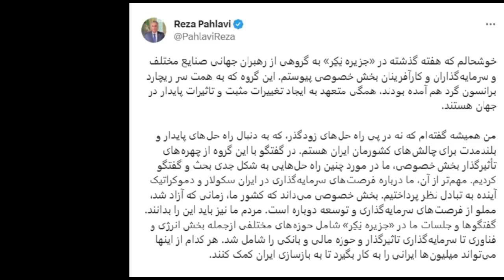کلیپ ویژه ۵۸: سفری به جزیره - من زئوس هستم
نگاهی به سفر آقای رضا پهلوی به جزیره خصوصی ریچارد برانسون